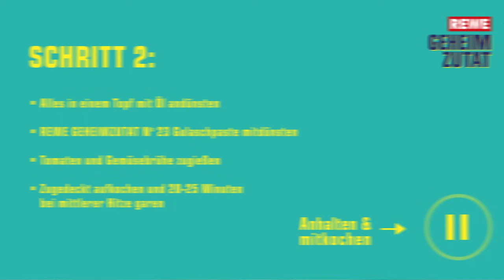Tim Mälzers Gemüse-Gulaschsuppe | REWE Deine Küche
Enthülle den Mälzer in dir! Mit der neuen REWE Geheimzutat N°23 und dem Rezept von Starkoch Tim Mälzer zauberst du eine köstliche, vegetarische Gulaschsuppe. Für die Gulaschsuppe ohne Fleisch einfach Gemüse und Backobst würfeln und andünsten. Anschließend mit Gemüsebrühe, passierten Tomaten und Gulaschpaste ablöschen und etwas köcheln lassen. Noch mit Schnittlauch und Crème fraîche anrichten – fertig ist das vegetarische Gericht.

Die Zutaten für Tim Mälzers Gemüse-Gulaschsuppe im Überblick: 2 Zwiebeln, 400 g Kartoffeln, 200 g Knollensellerie, 300 g Hokkaido-Kürbis, 100 g Backobst, 4 EL Rapsöl, 1 Packung REWE Geheimzutat N°23 Gulaschpaste von Tim Mälzer, 400 g Passierte Tomaten, 1 l Gemüsebrühe, 15 g Schnittlauch, Salz, Pfeffer, 150 g Vegane Creme fraîche

→ Die Geheimzutaten zu diesem Rezept kannst du hier direkt online bestellen

Sprungmarken:
Intro (0:00)
Gemüse vorbereiten (0:15)
Alles im Topf andünsten (0:30)
Geheimzutat hinzugeben (0:43)
Mit Gemüsebrühe ablöschen (0:48)
Würzen (1:00)
Servieren und Genießen! (1:03)

In den letzten Monaten haben wir getüftelt und probiert, gekocht und gegart – jetzt ist es soweit: Wir enthüllen voller Stolz die „REWE Geheimzutat“! ❤❤❤ Exklusiv für uns hat niemand Geringeres als Tim Mälzer, der beste italienische Koch außerhalb Italiens, sein Rezeptbuch geöffnet und für euch leckere Tomatensaucen, Würzpasten & Salatdressings in unsere Märkte gebracht. ❤ Mit denen wird ganz easy jedes Gericht zum Lieblingsessen. ❤❤ Zu finden sind die REWE Geheimzutaten in ausgewählten REWE Märkten, REWE Centern und im REWE Lieferservice. Überzeugt euch selbst!